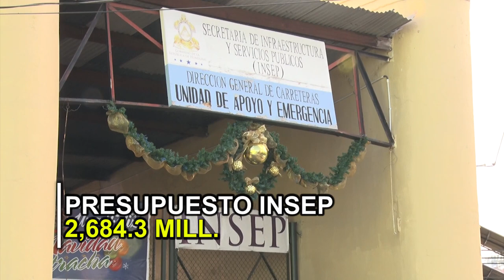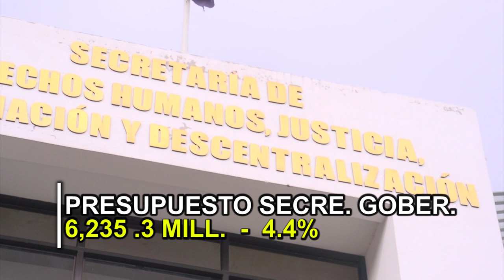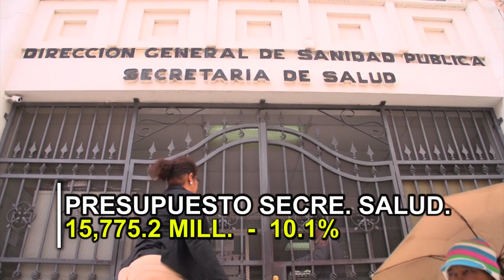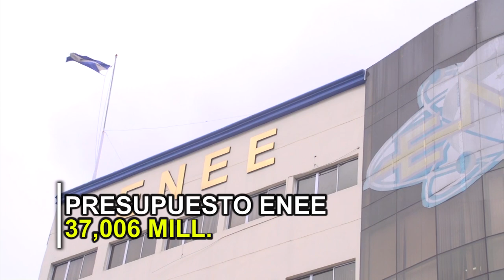Así queda distribuido el Presupuesto de Ingresos y Egresos 2020